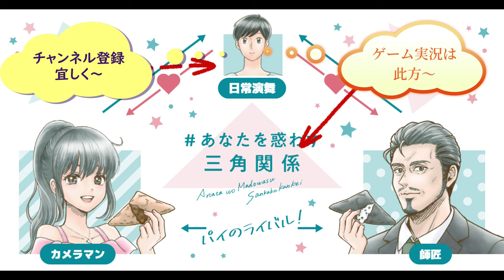パティスリーモンシェール 堂島モンブランロールを食べてみた。今回は落ち着いて食べられた～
パティスリーモンシェールの堂島モンブランロールを食べてみました。たっくり味わえる栗の甘さ、そして生地の食感が最高！！堂島ロール
贈り物は此方まで↓
〒153-0042